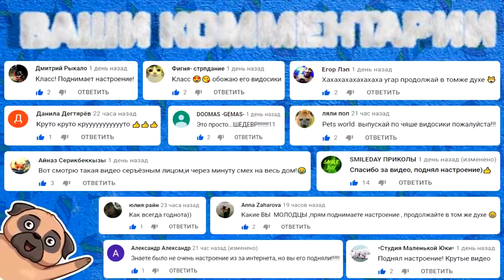СМЕШНЫЕ ЖИВОТНЫЕ , КОТЫ СОБАКИ И ДРУГИЕ